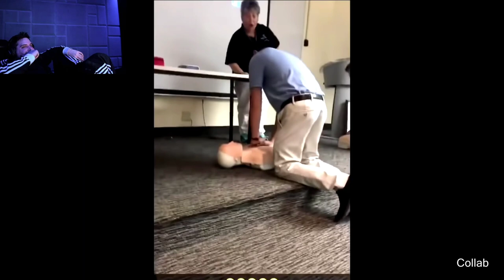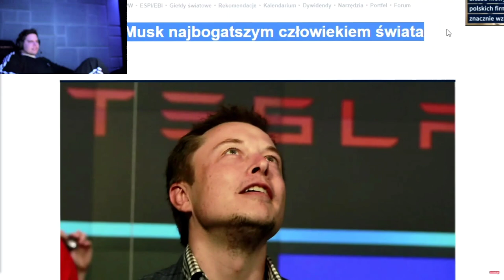Zony Ogląda Film Widza,Bomba Atomowa Na KlaudieCroft,Ban Masno,Sprzątanie Domu,Walka Z Niedźwiedziem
Jeżeli ci się podobało zostaw suba i Łapkę w Górze.                                                                    Zony Dmg